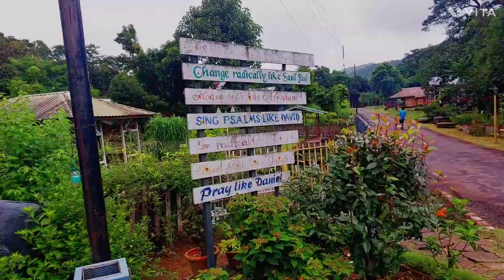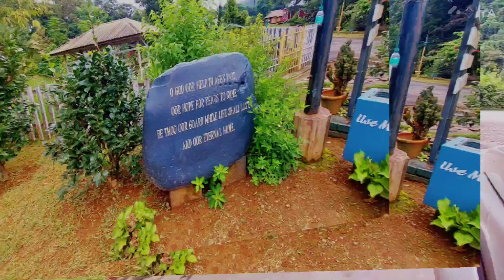S.Molnom Champhai Sub Division, Kangpokpi District visitna vlog chomcha